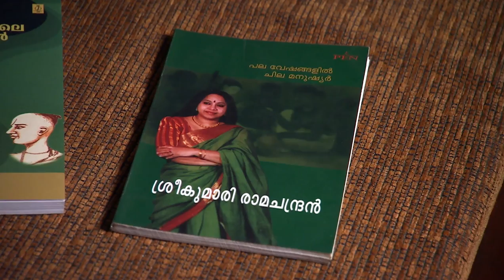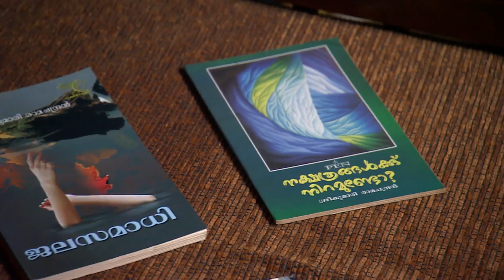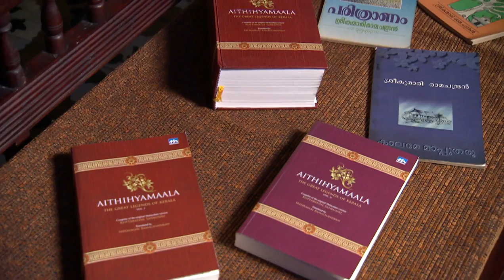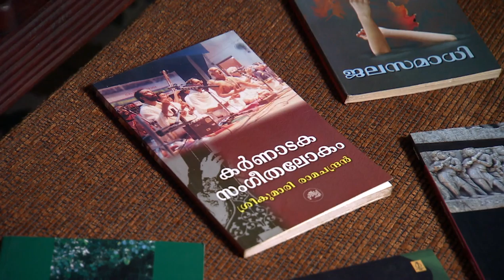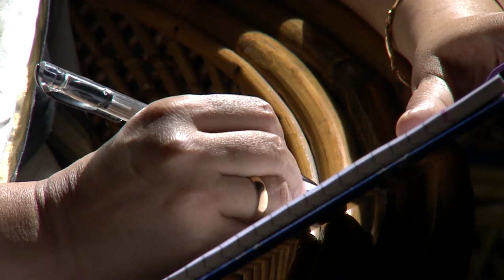Vanitha I Episode 128 - Part 1 Women's Special I Mazhavil Manorama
Interview with Mrs. Sreekumari Ramachandran (Writer and Singer) about her stories, novels and songs and also vanitha introduce an interview with Lyricist Mrs. Shashikala she comeback after 25 years, she says about her songs